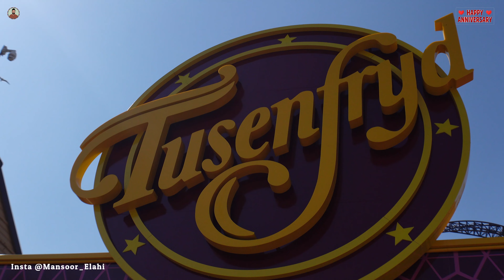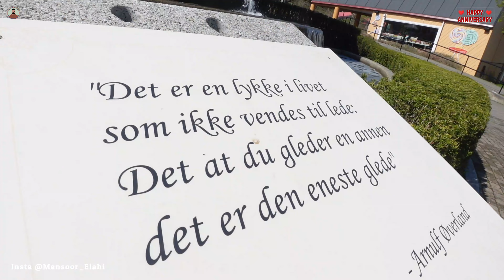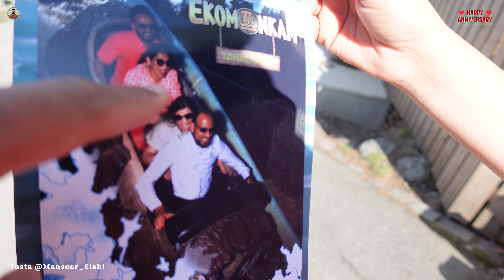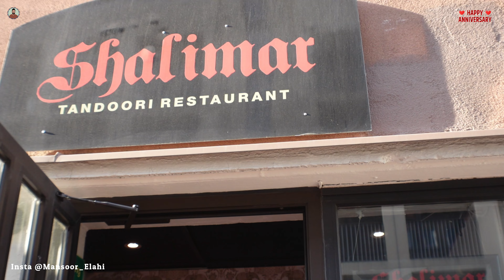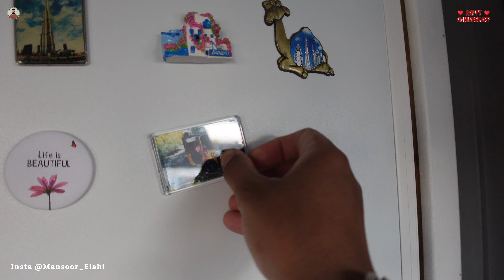Wedding Anniversary Par Amusement Park Chale Gaye 🎡 Sameen Ne Sab Ko Heran Kar Diya 😍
MUSIC CREDIT;
Naiyo Lagda : Kisi Ka Bhai Kisi Ki Jaan || NoCopyright Hindi Songs || NCS Hindi